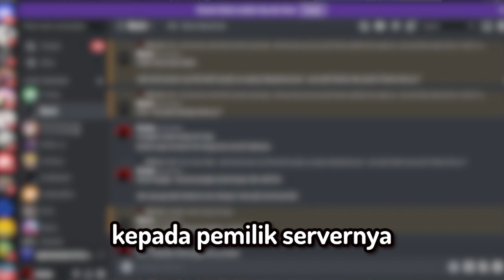Aku berhasil Hack server INI !! - tapi kok...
VIDEO INI BERISI aku ngeprank para player xixixi

terimakasih kepada para tim server renchcraft sehingga aku bisa membuat video ini .
silahkan join server mereka !
IP: play.renchcraft.net
Port : 19132